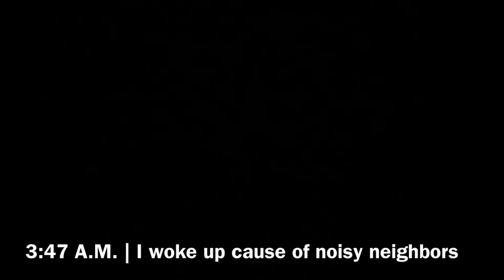How can I motivate myself to study even if I’m not interested in education ?